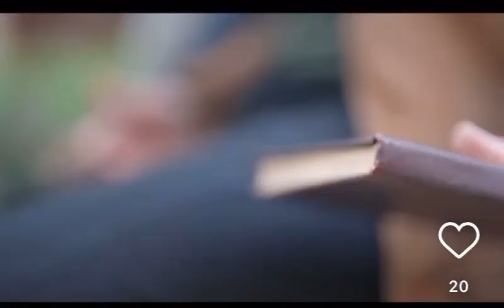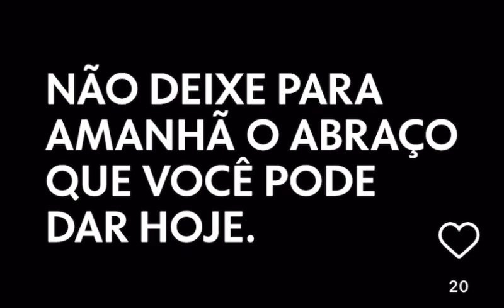Não sei o que falar 😞